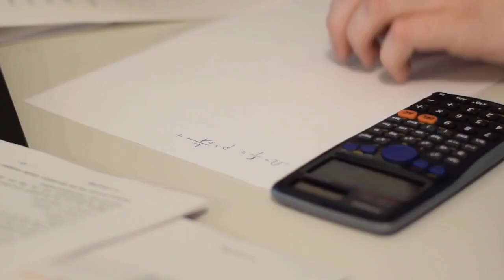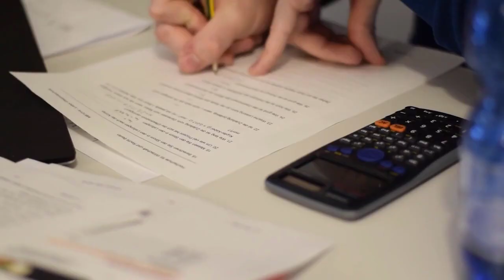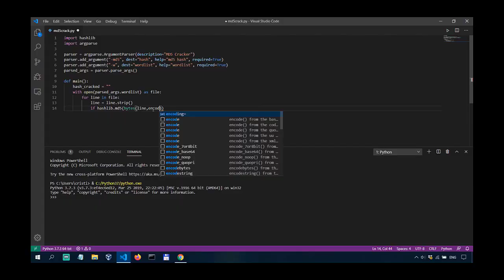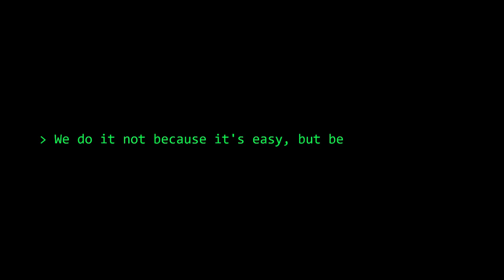Preparing for the OSCP - Are Free Platforms Helpful?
________________________________________________________________________________________________ Should you use free pentesting platforms when preparing for the OSCP certification?

Books I recommend for Penetration Testing and Ethical Hacking:

1. TJ O'Connor - Violent Python
2. Dafydd Stuttard - Web App Hacker' s Handbook (2nd Ed)
3. Peter Yaworski - Web Hacking 101
4. Jon Erickson - Hacking: The Art of Exploitation (2nd Ed):
5. Peter Kim - The Hacker Playbook 3 (2018)
6. Peter Yaworski - Real-World Bug Hunting